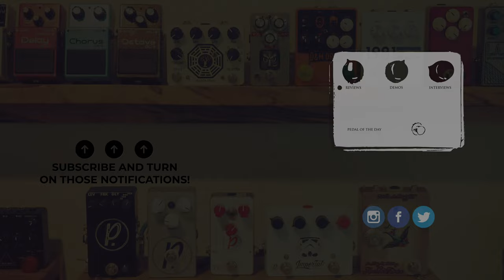Lottie Canto Colour Palette Part II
For this demo, we're combining the Hologram Electronics Microcosm, Boss SY-1 Synth and WingManFX Danger Zone Analog Tremolo Phaser with the Lottie Canto Colour Palette, to create some lush, organic, dreamy and ambient soundscapes. Enjoy!